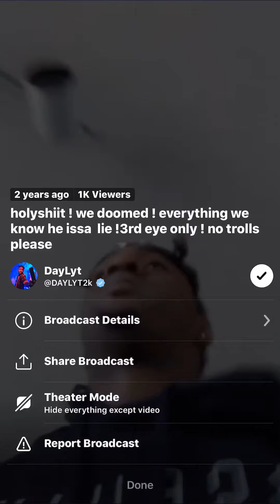Daylyt Talks: Seeing the world from a different perspective, and the importance of cold showers.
If you want to support my Cahsppp i apreaciate it Thank you!

Daylyts Instagram - @Daylyt2k
Daylyts Twitter - @Daylyt30

Daylyts YouTube Channel - 1Spawnonly

Make sure to go follow all those!!

YouTube is censorin me and behind the scenes there are allot of videos youtube just won’t let me uplaod!!